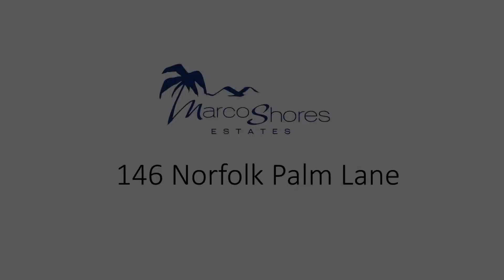MARCO SHORES 146 NORFOLK PALM LANE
This home is in Marco Shores Estates on Manatee Road in Naples, Florida. This home can be ordered for your lot as well!  to learn about lots available in the park.